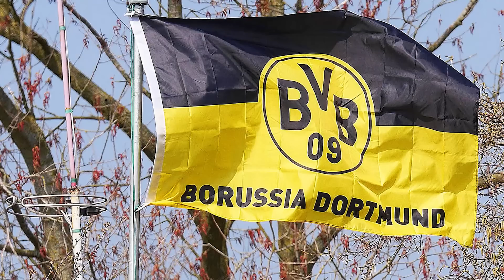BVB: Leistungsbezogene Verträge die Zukunft? Pro & Contra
Der BVB will in Zukunft auf Leistungsbezogene Verträge setzen. Die Gründe dafür liegen auf der Hand. Zum einen hat man viele Spitzenverdiener im Kader die kaum bis gar nicht spielen und zum anderen rufen viele Spieler nicht mehr die Leistungen ab, weswegen sie überhaupt erst verpflichtet wurden.
Vor diesen Hintergründen ist die Entscheidung eine neue Richtung einzuschlagen absolut Nachvollziehbar. Doch kann der Plan auch langfristig zum Erfolg führen?